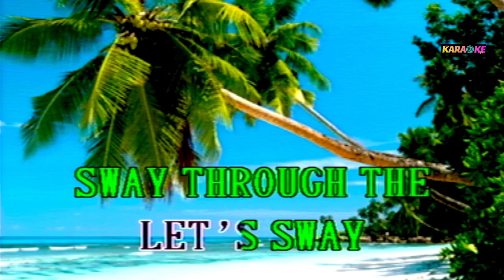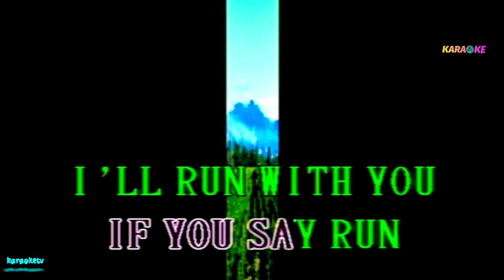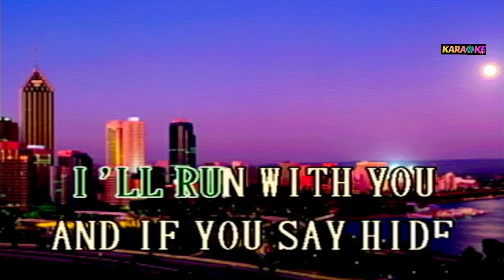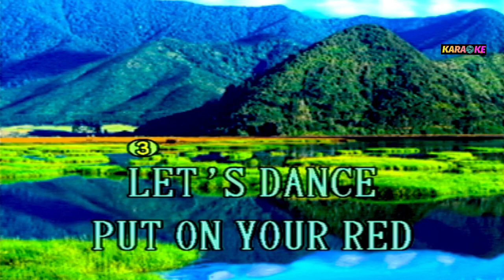LETS DANCE - DAVID BOWIE KARAOKE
DAVID BOWIE COVER SONG